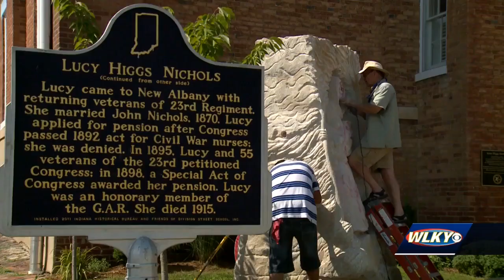Vandal defaces New Albany church's sculpture of woman who escaped slavery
On Friday afternoon, the statue's sculptor, David Ruckman, was at the site to clean up the statue.